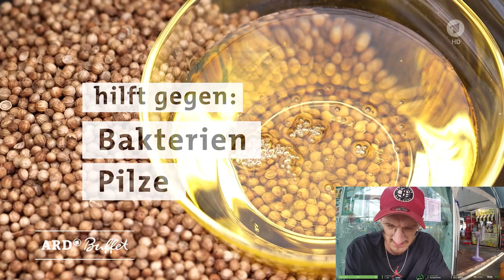Gutes Gemüse: Koriander | ARD-Buffet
Der Koriander ist ein äußerst vielseitige Kräuterpflanze. Er ist ein hervorragendes Gewürz für zahlreiche asiatische und arabische Gerichte. Doch nicht jeder mag den Geruch oder Geschmack des Krauts, das mitunter auch als Wanzenkraut bekannt ist.